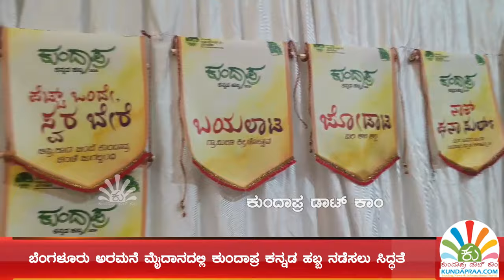ಆಗಸ್ಟ್ 17-18ರಂದು ಕುಂದಾಪ್ರ ಕನ್ನಡದ ಹಬ್ಬ | ಅರಮನೆ ಮೈದಾನದಲ್ಲಿ ಅದ್ದೂರಿ ಆಯೋಜನೆಗೆ ಸಿದ್ದತೆ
ಕುಂದಗನ್ನಡಿಗರು ಭಾಷೆ-ಬದುಕಿನ ಮೇಲಿನ ಅಭಿಮಾನದಿಂದ ಆಚರಿಸಲಾಗುತ್ತಿರುವ 'ವಿಶ್ವ ಕುಂದಾಪ್ರ ಕನ್ನಡ ದಿನ'ವನ್ನು, ಈ ಭಾರಿ ಬೆಂಗಳೂರಿನಲ್ಲಿ ಅದ್ದೂರಿಯಾಗಿ ಆಯೋಜಿಸಲಾಗುತ್ತಿದೆ. ರಾಜಧಾನಿಯಲ್ಲಿ ಕುಂದಗನ್ನಡ ಲೋಕವನ್ನು ಭರ್ಜರಿಯಾಗಿ ಅನಾವರಣಗೊಳಿಸುವ ಈ ಕಾರ್ಯಕ್ರಮ ಆಗಸ್ಟ್ 17 ಮತ್ತು 18ರಂದು ಅರಮನೆ ಮೈದಾನದ ವೈಟ್ ಪೆಟಲ್ಸ್ನಲ್ಲಿ ನಡೆಯಲಿದೆ.

'ಕುಂದಾಪ್ರ ಕನ್ನಡ ಪ್ರತಿಷ್ಠಾನ, ಬೆಂಗಳೂರು' ಆಯೋಜಿಸಲಾಗುತ್ತಿರುವ ಕುಂದಾಪ್ರ ಕನ್ನಡ ಹಬ್ಬದ ದಿನ-ಸ್ಥಳ ಘೋಷಣಾ ʼವಾಲ್ಗʼ ಕಾರ್ಯಕ್ರಮದಲ್ಲಿ  ವಿವರಗಳನ್ನು ನೀಡಲಾಯಿತು. ಆರು ವರ್ಷಗಳ ಹಿಂದೆ ಈ ಆಚರಣೆ ಆರಂಭವಾಗಿದ್ದು, 'ಕುಂದಾಪ್ರ ಕನ್ನಡ ಪ್ರತಿಷ್ಠಾನಔು ಐದನೇ ವಿಶ್ವ ಕುಂದಾಪುರ ಕನ್ನಡ ದಿನಾಚರಣೆ ಆಚರಿಸುತ್ತಿದೆ.